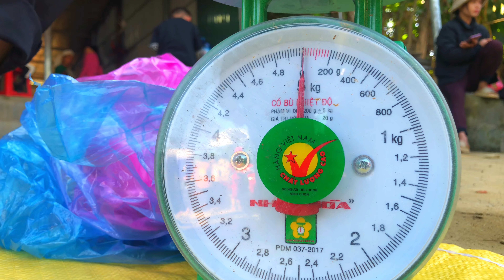Harvesting wild thorny palm fruits to sell at the market | growing medicinal plants | Small Fire